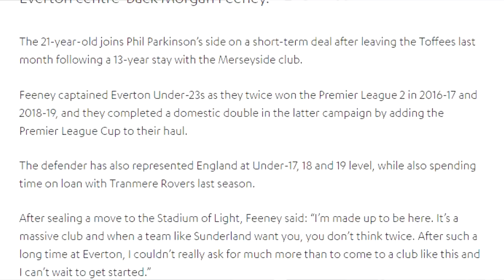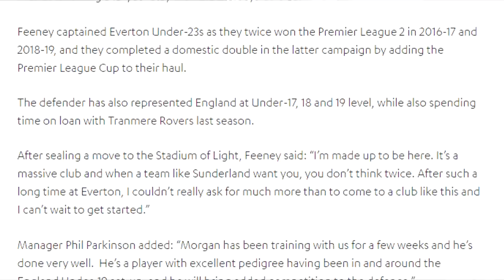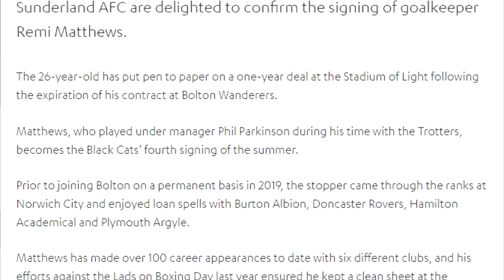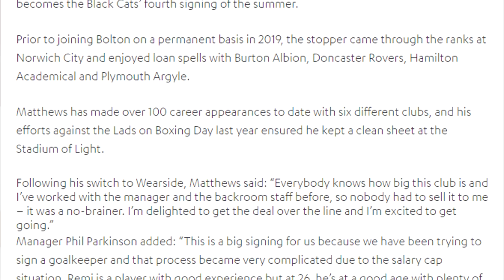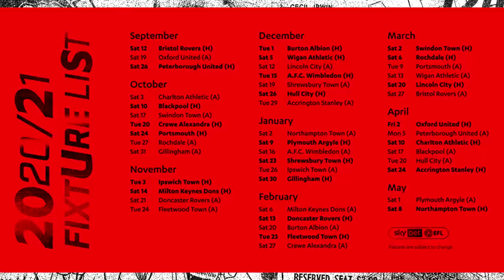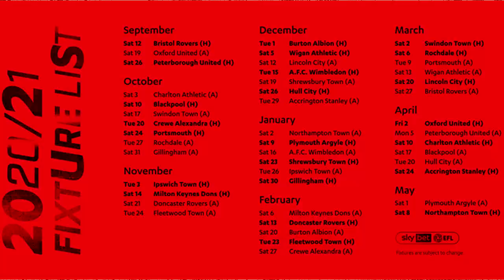SUNDERLAND SIGN MORGAN FEENEY & REMI MATTHEWS!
Cameron Robson
James Pike
Disco_Shootout
Sassy Ranma
David Dhannoo
James Crathorne
Tony Harrison
Rory Mcalpine
James Fletcher
Max Beal
Callum Toon
Andrew Stanton
Kyle Parkhurst
Becky Sproat
Ryan Watson
Alejandro Blázquez
Luke Warren
Lee Rodgers
Callum Robson
Haydn Potts
Connor Wilson
Daniel Moore
Brantley Tillery